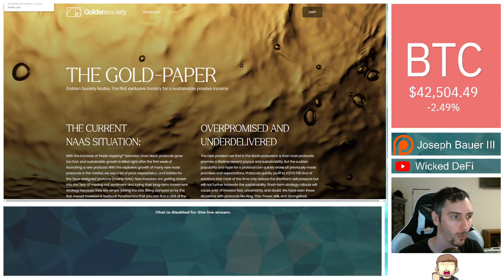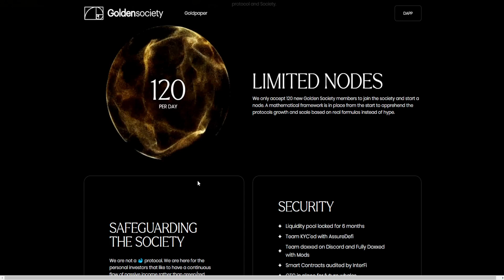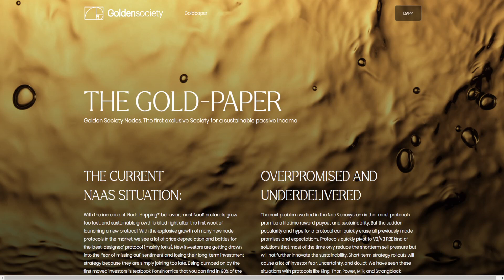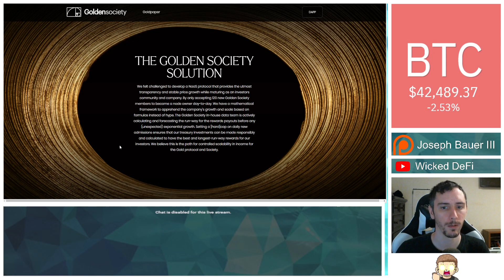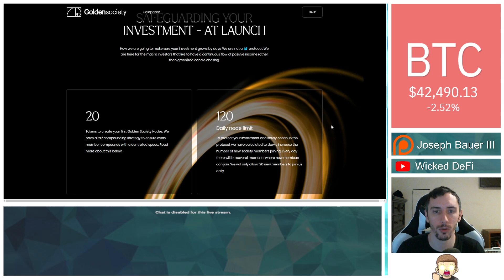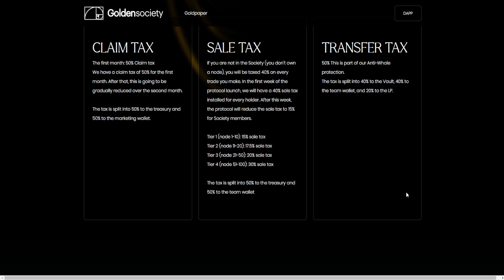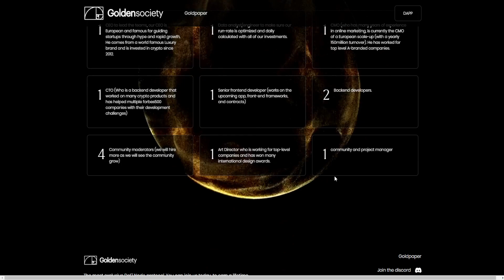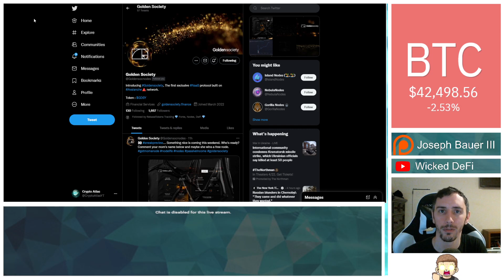The Most Exclusive Node Project - Golden Society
Only a handful will be selected on a daily basis to be able to join the Golden Society (GDSY). They are a node project on the Avalanche Network with the goal to leverage an exclusive entry system and daily cap to help create a more stable long term growth.